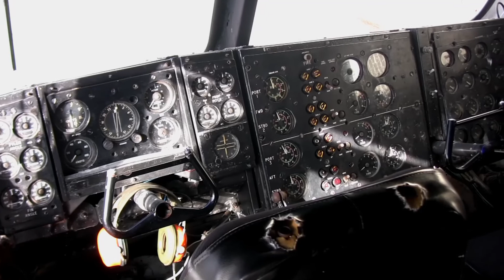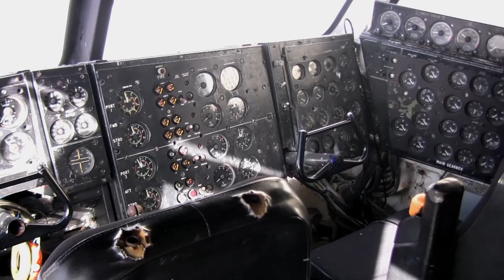The Last SRN4 Hovercraft in the world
Take a tour of the last remaining SRN4, the “The Princess Anne” at her place of residence, the Hovercraft Museum, Lee-on-Solent.  She is a Mountbatten class Saunders Roe Nautical (SRN) hovercraft and was built in 1968, launched in 1969 and named by her namesake, The Princess Royal, in Dover.

There were only 6 SRN4 hovercraft ever built but she and “The Princess Margaret” were the only two to be lengthened and upgraded to a Mk3. This meant she should carry 427 passengers and 55 cars.

She holds two Guinness World Records, one for being the largest commercial hovercraft ever built and the other for setting the fastest channel crossing time of 22 minutes in September 1995 and capable of speeds in excess of 65kts. She continued in service until October 2000.
The other four SRN4 hovercraft were called; “Sure,” “The Prince of Wales,” “Sir Christopher” and “Swift”

Please take a look at my other videos along the same theme below :-